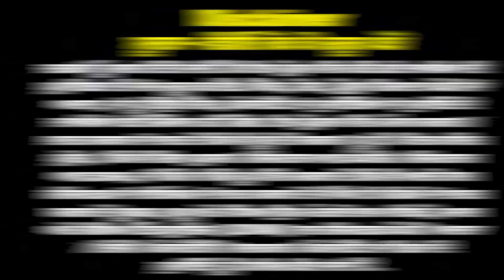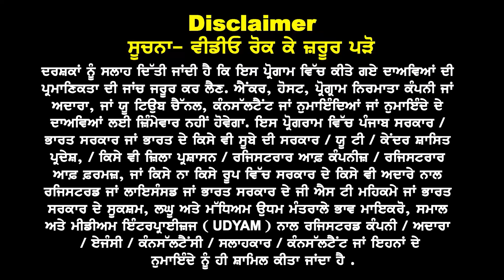Australia ਵੱਡੀ ਖਬਰ | Regional Area ਹੁਣ ਕਿੰਨੇ ਫੰਡ ਲੋੜ | Nov 24 ਦੇ ਆ ਰਹੇ ਤੇਜ਼ ਵੀਜ਼ੇ | Au study visa 24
Australia ਵੱਡੀ ਖਬਰ

Regional Area ਹੁਣ
ਕਿੰਨੇ ਫੰਡ ਲੋੜ, New Benefits

Nov 24 ਦੇ ਆ
ਰਹੇ ਤੇਜ਼ ਵੀਜ਼ੇ